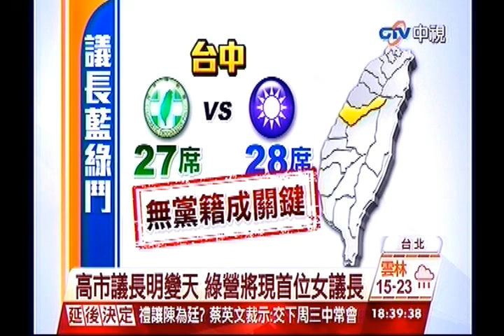中視新聞》議長龍頭明改選 北中桃高換黨做？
【議長龍頭明改選 北中桃高換黨做？】